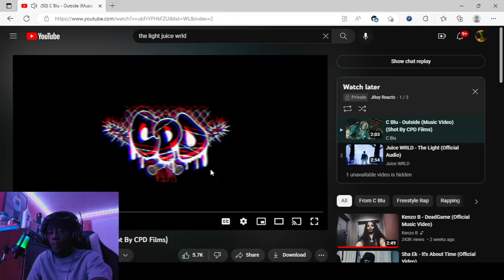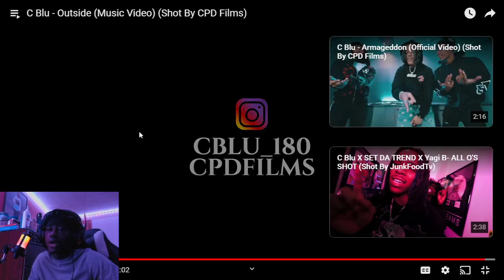Nah CBLU ON HOTS AGAIN!! |CBLU - Outside|Reaction